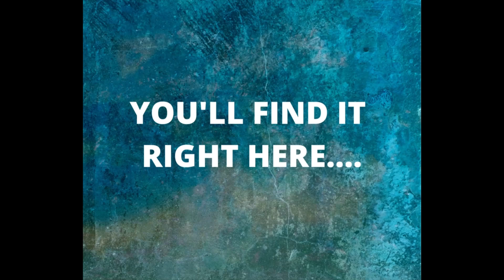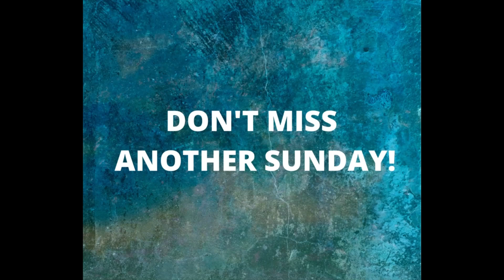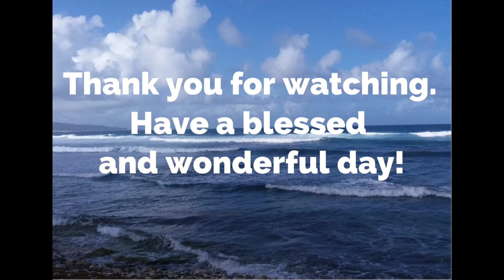House Of Freedom - Barbados – 27th August 2023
H.E. Rev. Dr. Ferdinand Nicholls, the Senior Pastor of The House of Freedom Ministries, Barbados, and the Partners and Friends of The House of Freedom Ministries, Barbados, invite you to their virtual online service, today, SUNDAY, August 27th, 2023.

Welcome to the House OF Freedom - Barbados

H.E. Rev. Dr. Ferdinand Nicholls, the Senior Pastor of The House of Freedom Ministries, Barbados, will be addressing the topic:

"WAR - THE REALITY OF SPIRITUAL BATTLE - YOU'VE GOTTA OPEN YOUR MOUTH AND SAY IT."- during our Sunday Morning virtual Live service.

PLEASE SHARE WITH FAMILY, FRIENDS, AND GROUPS AND INVITE OTHERS.

THANK YOU AND MAY GOD'S PEACE, PROSPERITY, SAFETY, AND ABUNDANT BLESSINGS BE CONTINUOUSLY YOURS.

We do not claim ownership of the music being played during our Live service.

THANK YOU, AND MAY GOD'S PEACE, PROSPERITY, SAFETY, AND ABUNDANT BLESSINGS BE CONTINUOUSLY YOURS THROUGHOUT THIS YEAR OF 2023.